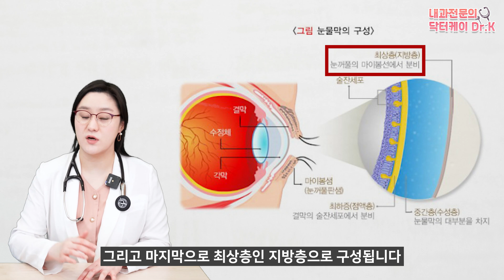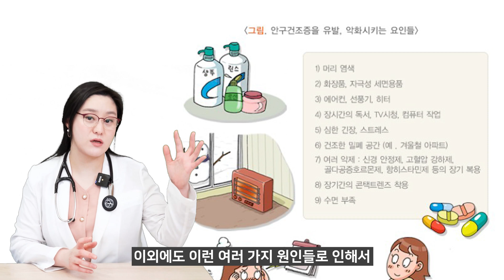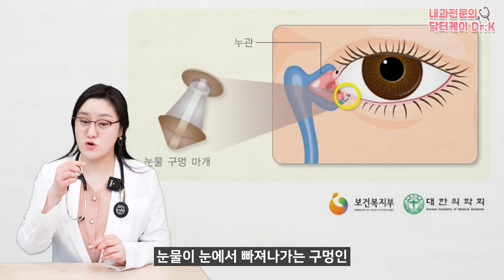(ENG) 안구건조증의 증상과 치료 방법! 인공눈물만 찾고 계시진 않으신가요?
현대인이라면 피할 수 없는 숙명같은 질환 안구건조증!
인공눈물 없이는 살아가기 힘들 정도로 많은 분들께서 불편함을 겪고 계신데요. 오늘은 이 안구건조증 단순하게 인공눈물만 계속 넣으면 되는 것인지, 다른 문제점은 없을지 알아보는 시간을 갖도록 하겠습니다.

00:00 하이라이트
01:04 눈물막의 구성
01:56 안구건조증의 유발 요인
02:58 안구건조증의 증상
04:13 안구건조증의 치료
05:47 인공눈물 사용이 도움을 주지 못하는 경우
06:39 정리